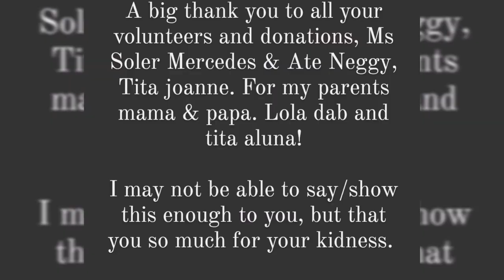"Sharing is Caring" ECQFEELS Mercedes Soler & Ate Neggy | Arabelle Tracy Farenas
Dahil ecq nanaman tayo! At maraming nawalan ng kanya kanyang trabaho tulad noon. May mabuting tao padin ang nag kusang loob na mag bigay ng ayuda/ Grocery, Kaya maraming maraming salamat po sa inyo.

And guys! Thank you rin sa mga taong sinuportahan ako simula una hanggang ngayon, THANKYOU! ❤️